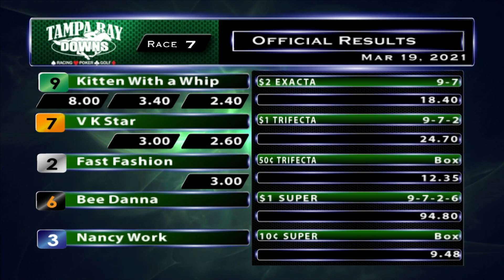March 19, 2021: Race 7